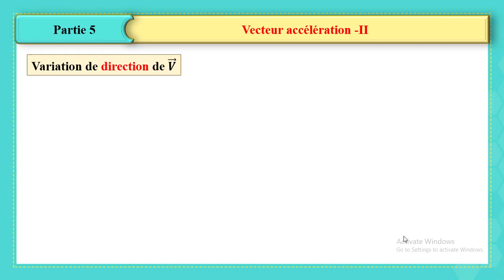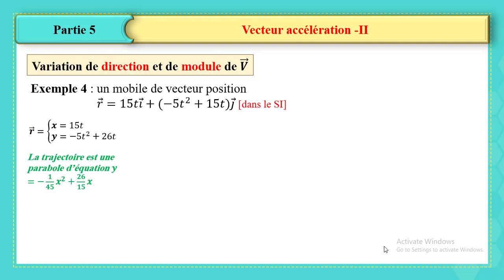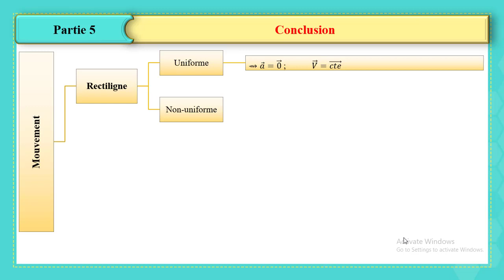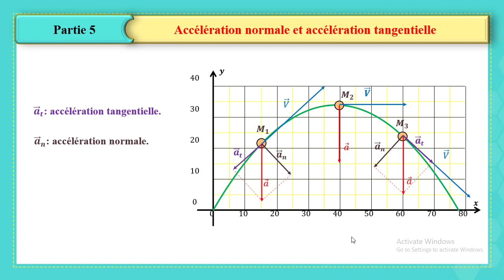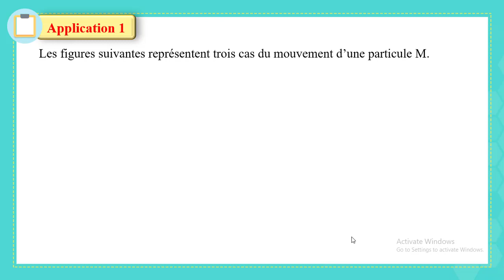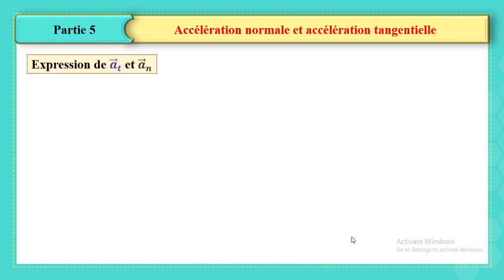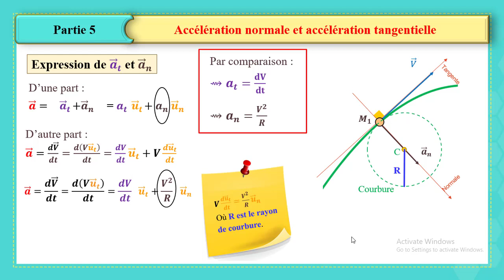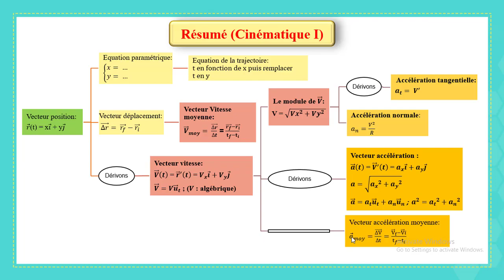G11 Phy Ch7 Cinématique1 vid 5 II of 5 Fr 20 21